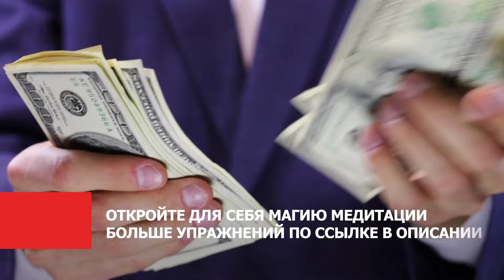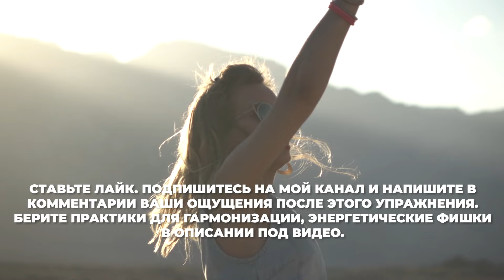💰ДЫХАНИЕ ИЗОБИЛИЯ 💎Энергетическая денежная практика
Денежная практика ДЫХАНИЕ ИЗОБИЛИЯ - это мощное энергетическое упражнение.
Выполнять эту энергетическую денежную практику можно в разных местах, но рекомендуется выполнять эту энергопрактику в местах концентрации  денежной энергии.

Закрываем глаза, дыхание спокойное, глубокое через нос.
Начинаем дышать через левую руку. Представьте, что ваша рука - это трубка.

Добейтесь ощущения, что длина этой трубки меняется: на вдохе она укорачивается, на выдохе она удлиняется. Сделайте то же самое с правой рукой.
Теперь дышим одновременно обеими руками.

Переходим к ногам и дышим так же левой ногой и правой. Затем дышим одновременно обеими ногами.

Если ногами дышать тяжелее,- это говорит о том, что ослаблена связь с землёй.
Делаем практику заземления внутри этой энергетической денежной практики.
Уравняйте энергию в левой ноге и в правой. Если в какой-то ноге энергия чувствуется хуже,- сделайте медитацию “восьмёрка”.

Почувствуйте, как ваше тело впитывает не только энергию из пространства,- но также и деньги, изобилие.
На вдохе вы впитываете эту энергию всем телом. Когда вы делаете выдох, эта денежная энергия аккумулируется внизу живота.

Представьте, на что вы хотите потратить вашу денежную энергию.
Эту денежную энергию можно перенаправлять также и на здоровье.

Лицензия музыка и визуал от
Envato Elements